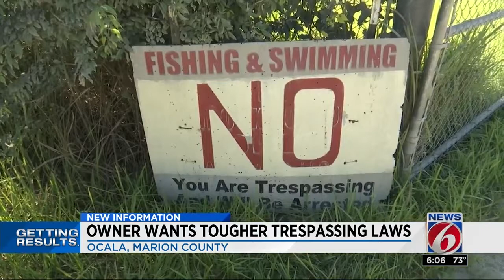Owner wants tougher trespassing laws